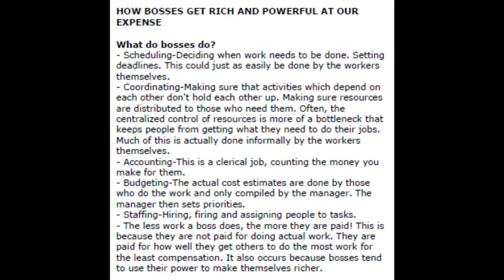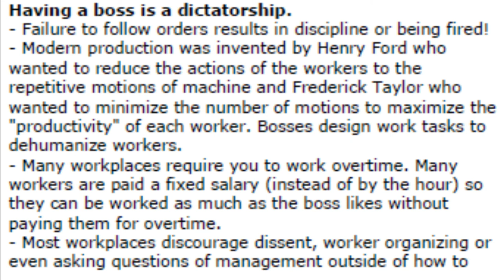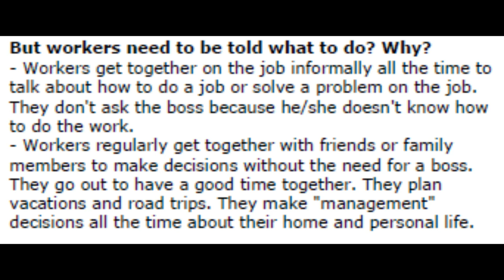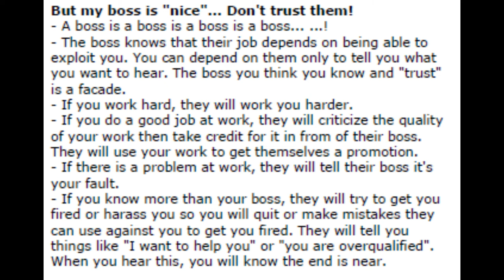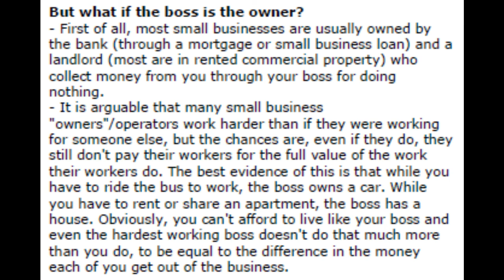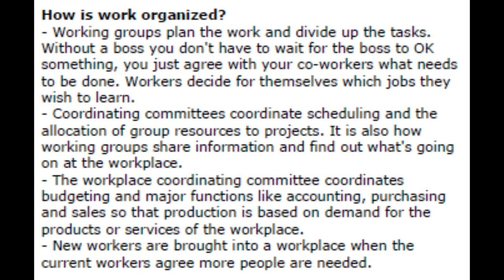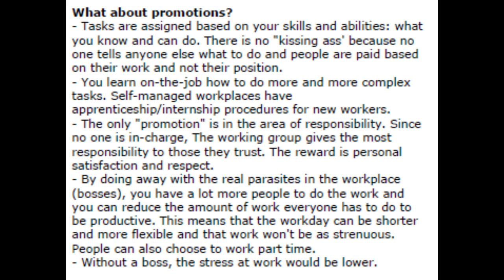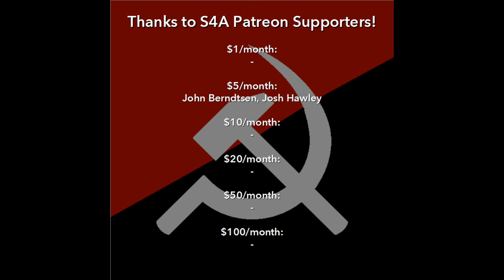"Common Sense Reasons for Worker Self-Management." Audiobook of IWW Labor Union Pamphlet.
Description: Pro-worker cooperative pamphlet gets an audiobook treatment.